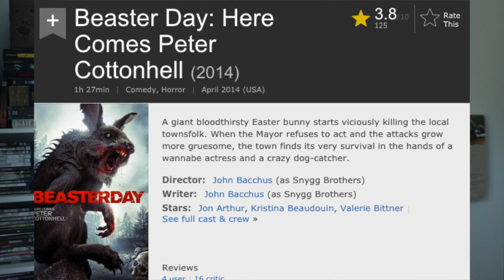The Beaster Bunny Movie Review/Rant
My review/rant on The Beaster Bunny, also known as Beaster Day: Here Comes Peter Cottonhell.
Story: A giant bloodthirsty Easter bunny starts viciously killing the local townsfolk. When the Mayor refuses to act and the attacks grow more gruesome, the town finds its very survival in the hands of a wannabe actress and a crazy dog-catcher.

"You Don't Look Autistic" My first 50 minute show on July 16th